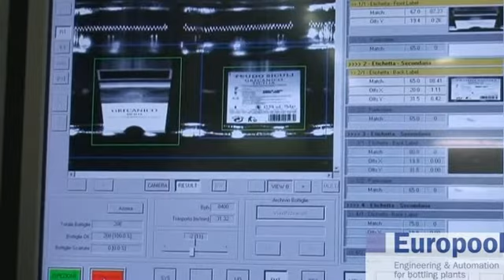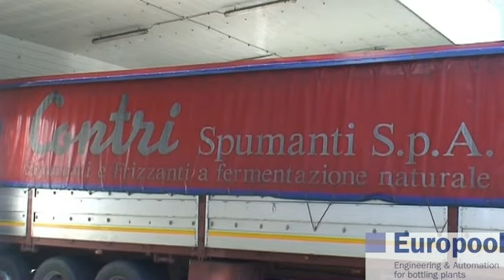Europool - Contri Spumanti bottling line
Among the companies contacted by the customer, we were chosen because we were able to give continuity to the existing system, perfectly understanding the their needs.

We realized a  complete one bottling line mainly for the production of semi-sparkling and sparkling wines with capacity of 12.000 bottles per hour.

🚀 Explore our engineering solutions at Europool Service and transform your production line. ✨

Let's innovate together! 🤝